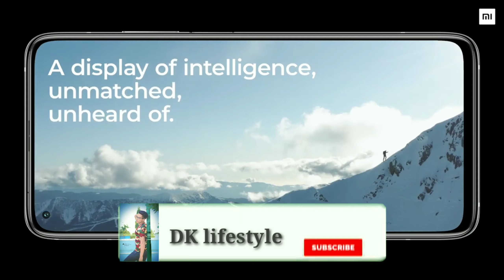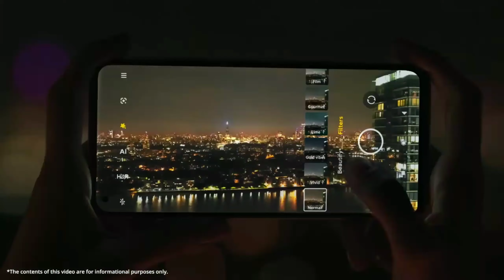POCO F3 GT MIUI 12.5.7.0 NEW UPDATE ROLLOUT START |MIUI 12.5.7.0 ENHANCED EDITION DOWNLOAD LINK 👇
Hiii

Poco F3 GT Device Ko Yaha Par New Update Mil Gaya Hain To Es Video Ko Pura Dekhnaa Sara Information Mil Jayega..

Topic Cover--

redmi note 9 pro max update
redmi note 9 pro max miui 12.5 update
redmi note 9 pro
redmi note 9 pro miui 12.5 update rollout
redmi note 9 pro miui 12.5 enhanced update
redmi note 9 pro max miui 12.5 enhanced update
redmi note 9 pro new enhance update rollout start
miui 12.5 update
miui 12.5
new update
miui 12.5 features
miui 12.5 enhanced edition
miui 12.5 update redmi
miui 12.5 update download
miui 12.5 enhanced update
redmi note 10 pro miui 12.5 enhanced update
miui 12.5 update
miui 12.5
miui 12.5 features
miui 12.5 stable update
new update
miui 12.5 best update
miui 12.5.1 update
miui 12.5 india update
mi 10i miui 12.5 update
miui 13 features
miui 13
miui 13 review,miui 13 android 12
miui 13 redmi
new miui 13 features
miui 13 update download